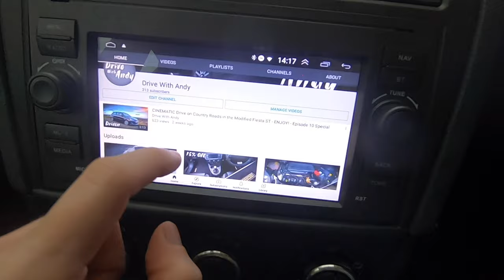Building My Car Over the Last 2 Years Plus I Did Do Some DIY Inspiratinal - FIESTA ST150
Its the end of another year. Its been 2 years since i purchased the Fiesta ST150 and made my first video about all my plans for it. The plans have increased and increased. I have done more to her that i originally set out to do. Some of which has pushed other mods further back.

I am so happy how she is turning out, still some niggles and areas for improvement. But i hope this video illustrates how much has been done, how much detail i am putting into it and obviously how much i have invested haha. But believe me there is soooo much more yet to be done.

If you wish to help progress the channel, or as a thank you, you can buy me a hot Chocolate by donating

Andy

Link to the Blower:

Cameras and Equipment Used:
Action Camera
Suction Mount